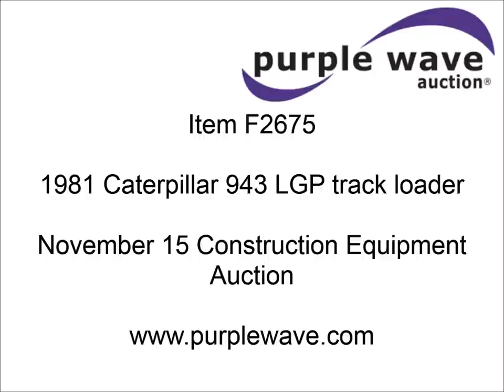1981 Caterpillar 943 LGP track loader for sale | sold at auction November 15, 2012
This asset was for sale and sold in an absolute, no-reserve Internet auction by Purple Wave on November 15, 2012

1981 Caterpillar 943 LGP track loader
5,488 hours on meter
Caterpillar 3204 diesel engine
80 HP
Hydrostat transmission
1.5 cu. yd. bucket
Bolt-on teeth
18"W tracks
26,208 lbs. base operating weight
Recently repainted
Serial 04Z00240

It was located in Topeka, KS, and we sold it to the highest bidder regardless of price.